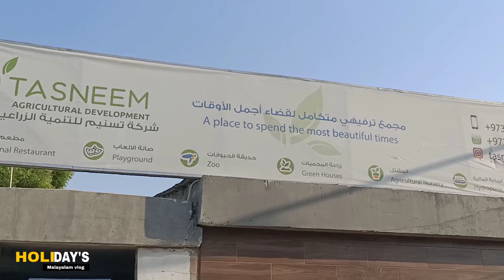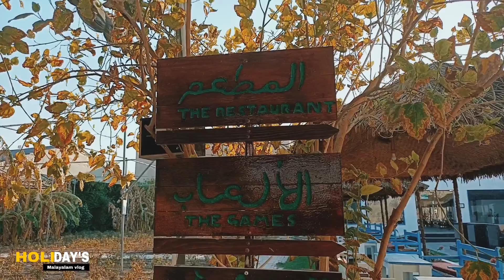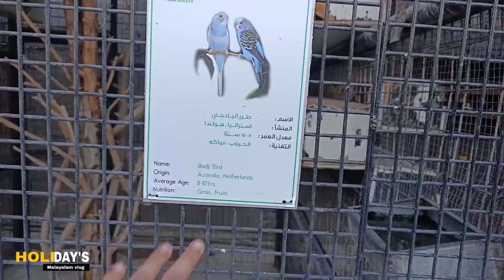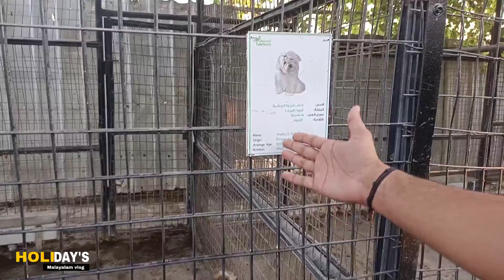Tasneem Farm🌴 & 🦜Zoo Bahrain ബഹ്‌റൈനിലെ കിടിലൻ ഒരു സൂ Holidays Malayalam Vlog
Tasneem Farm & Zoo Details

Location

Tasneem Farm
Shakhurah, Bahrain

വീഡിയോ കാണുന്ന എല്ലാവരും ചാനൽ സബ്സ്ക്രൈബ് ചെയ്യാൻ ശ്രേദ്ധിക്കണെ

 Hi All My Name Is Sharjin Kuzhipalli Owner of Holidays Malayalam Vlog

I Love Travel & Food